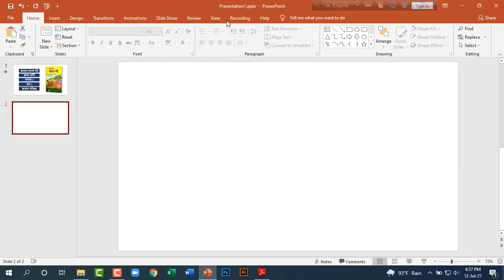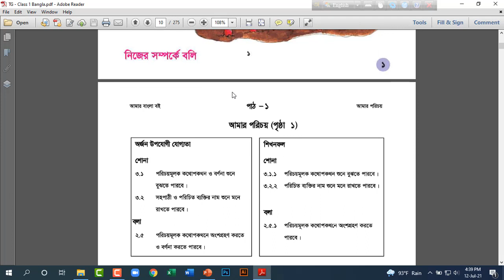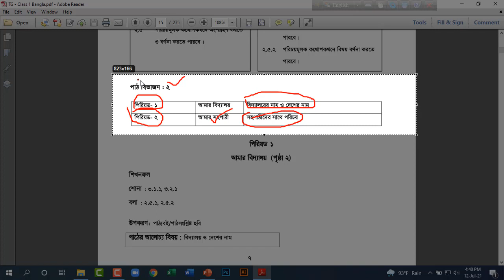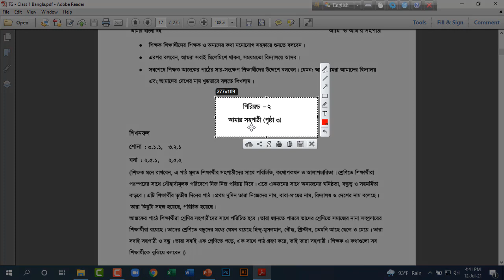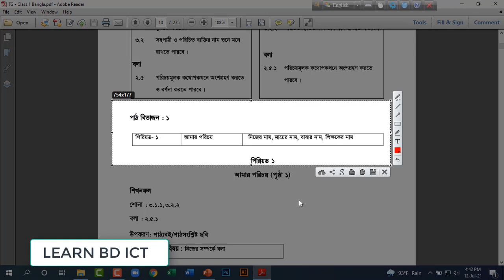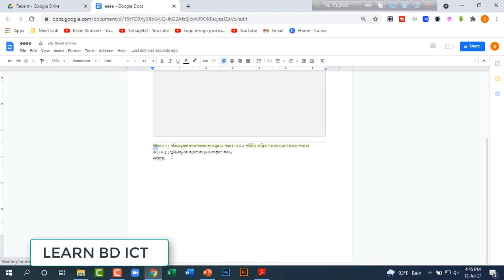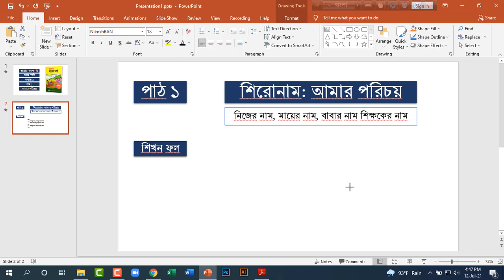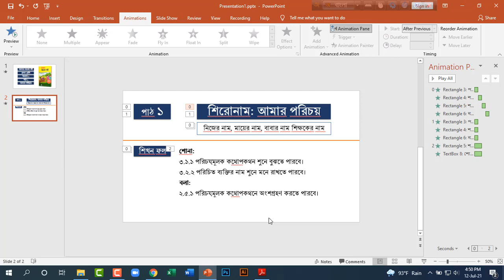Ms PowerPoint presentation learning outcome Part 4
I am Md. Khaladunnabi. This YouTube channel is an online based ICT training tutorial. All content is Bangla online training tutorial. Learn ICT in Bengali. Enrich yourself. Thinking of the Bengalis, online training has been arranged to take Bangladesh forward in the trend of development. There will usually be more tutorials on online based and computer Windows troubleshooting with Microsoft Office programs. MS Word, MS Excel, MS PowerPoint and other programs will be taught. There will also be detailed lessons from Adobe Photoshop and Adobe Illustrator, and Internet-based tips.

Welcome to Graphic Design tutorial by Md. Khaladunnabi. When done successfully it attracts attention. Graphic Design is the process by which messages and images are used to convey information to a targeted audience.

A graphic is a process of creating the appearance of a publication presentation.

So, who is a Graphic Designer?
A Graphic Designer is a communicator, who takes ideas and gives them visual form so that others can understand it.

Content Title: Ms PowerPoint presentation learning outcome Part 4